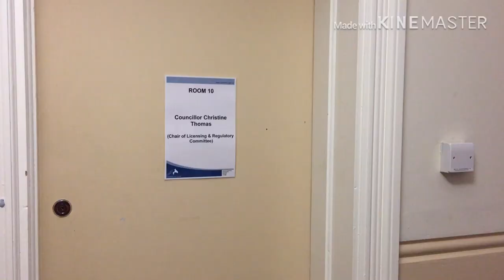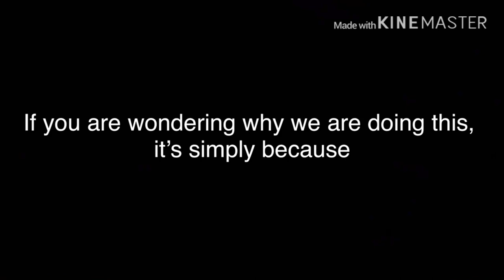Disability Shoppers Charter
A new Disability Shoppers Charter has launched in Coventry to improve access, freedom, and inclusion for people with disabilities, and showing the 'Purple £' as an important source of income.